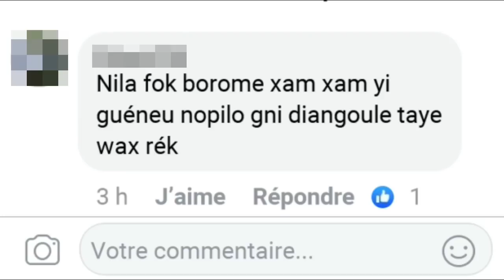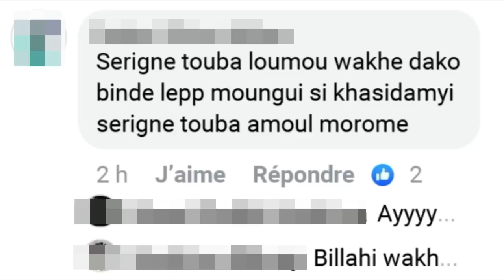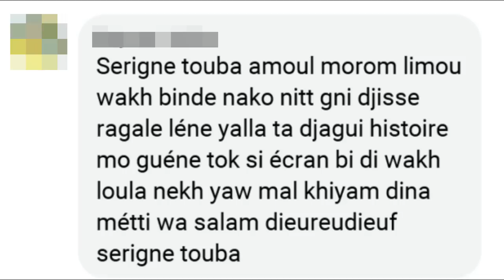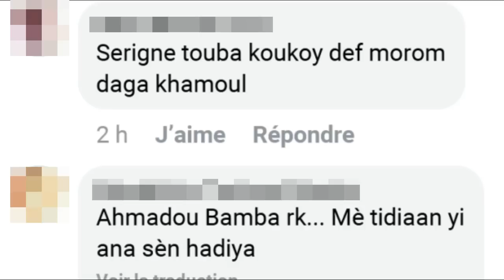Mouride ak Tidiane yèp bène laniou - regardez